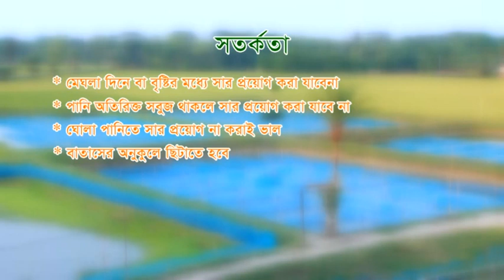৫।পুকুরে কিভাবে সার প্রয়োগ করা হয়